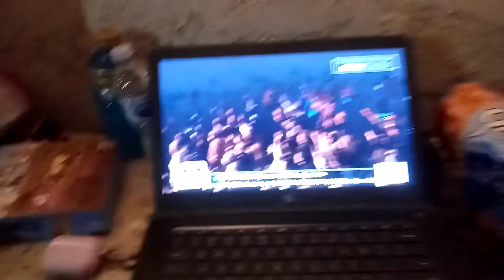Mao Mao And Adorabat New Year 2022!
It's New Years Eve, And Mao Mao And Aodrabat Get To Stay Up Until Midnight To Say Happy New Year 2022!